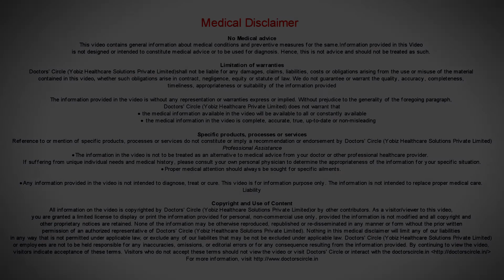What is difference between LASIK and LASEK Eye Surgery? - Dr. Sriram Ramalingam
Refractive errors in the eye may be in the form of  myopia, hypermetropia  or astigmatism. The treatment of these refractive errors are either  glasses, contact lenses or in the form of laser correction or  last is ICL. Glasses and cataract lenses re given in younger patients. Suppose  if the patients   doesn’t want  wear the glasses  there are  corrective surgeries  available in the form of  either LASIK, LASEK  PRK, EPI LASIK.. these  corrections can be done only  after the person is 20  to 21  years of age,  the refractive error has  been stable for year and the diagnostic tests  like pentacam or topography are suitable  for the patient to undergo these  laser corrective surgery, the most commonly performed  refractive surgery is  SIK. In LASIK   a microkeratome or a  femtolaser  surgical device is  used to create  a small flap. This flap includes the  outside portion of the epithelium  and also part f the stroma. The flap is reflected and  a laser is  done on the corneal bed or the corneal stroma. And the flap is put back again since the lapis put back there is no need or band adage and this heals fast. this is what is called as  LASIK refractive surgery. LASIK refractive surgery  is suitable for patients  who have  got  a suitable corneal  thickness and the corneal bed  is  sufficient after  the LASKI  procedure. Suppose the  corneal  thickness  is  not  suitable for    LASIK  surgery then one can go  for  a LASEK surgery. In a LASEK surgery the superficial epithelium is  rolled back using an instrument in this laser is  done on the stromal  bed and the epithelium is rolled  back  on the stromal  bed again. So the thickness  of the  flap remains  vey  thin and the corneal bed remains of sufficient  thickness. LASEK procedure remains suitable  for patients who have  got  a thinner cornea  but can undergo a laser procedure so this is the basic difference between LASIK . In LASIK laser the flap thickness is  little thicker, whereas in LASEK only the  epithelium is  taken and is  rolled  back again, the advantage of both the procedure is a  laser can be done in the stromal  bed  without any compromising on the corneal thickness. These are the basic deference between LASIK and LASEK. The surgeon will decide  which treatment is  suitable for you  based on your corneal thickness and based on a pentacam and a topography analysis.